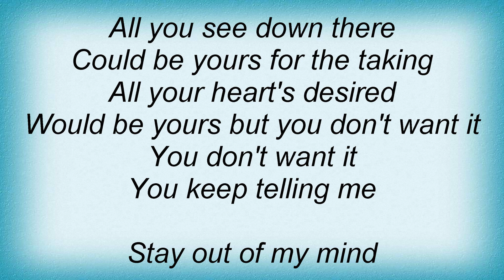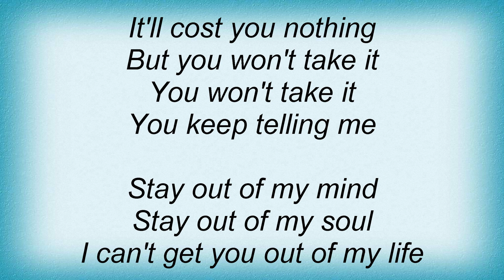Dio - Stay Out Of My Mind Lyrics